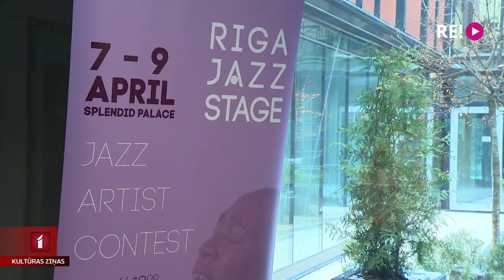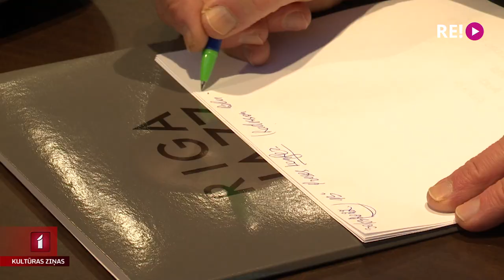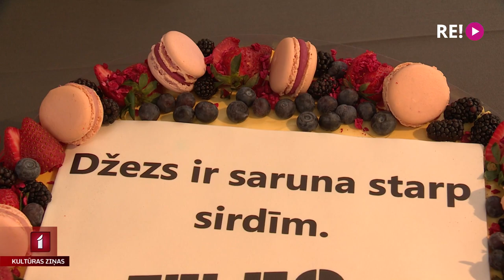Rīgā sākas Starptautiskais džeza izpildītāju konkurss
Jau 13. reizi dažādu valstu vokālisti un bundzinieki pulcēsies Starptautiskajā džeza mākslinieku konkursā “Riga Jazz Stage”, kas nākamnedēļ norisināsies Rīgā, kinoteātrī “Splendid Palace”. Pandēmijas dēļ, festivāls nenotika divus gadus, tādēļ tā rīkotāji īpaši priecīgi paziņot par kuplo konkursa dalībnieku skaitu un mūzikas pasaulē atzīto profesionāļu sastāvu žūrijā. Ar dažiem no viņiem šodien tikās Līga Gaigala.